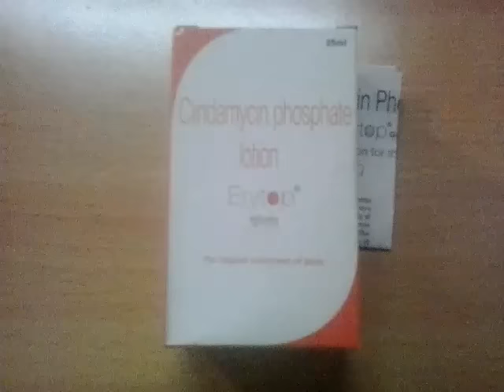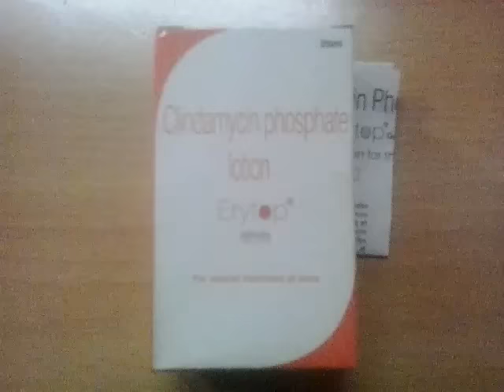How To Use clindamycin hcl For Acne Pimple - in hindi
What is Erytop?
Erytop Lotion is a medicine that is used for the treatment of Bacterial infections of skin, Bacterial infections of lungs, Bacterial infections of internal organs, Bacterial infections of female reproductive organs, Bacterial infections of soft tissue, Bacterial infections of dental and other conditions.
Erytop Lotion contains Clindamycin as an active ingredient.
Erytop Lotion works by inhibiting the growth of bacteria.
Detailed information related to Erytop Lotion's uses, composition, dosage, side effects and reviews is listed below.
Erytop Lotion Uses
Erytop Lotion is used for the treatment, control, prevention, & improvement of the following diseases, conditions and symptoms:
Erytop Lotion improves the patient's condition by performing the following functions:
Inhibiting the growth of bacteria.
Erytop Lotion - Composition and Active Ingredients
Erytop Lotion is composed of the following active ingredients (salts)
Clindamycin (3%)
Please note that this medicine may be available in various strengths for each active ingredient listed above.
Erytop Lotion - Side-effects
The following is a list of possible side effects that may occur from all constituting ingredients of Erytop Lotion. This is not a comprehensive list. These side effects are possible, but do not always occur. Some of the side effects may be rare but serious. Consult your doctor if you observe any of the following side effects, especially if they do not go away.
Fast heartbeat
Puffiness or swelling of the eyelids or around the eyes
Ulcers
Peeling
Joint or muscle pain
Face
Erytop Lotion - Precautions & How to Use
Before using this drug, inform your doctor about your current list of medications, over the counter products (e.g. vitamins, herbal supplements, etc.), allergies, pre-existing diseases, and current health conditions (e.g. pregnancy, upcoming surgery, etc.). Some health conditions may make you more susceptible to the side effects of the drug. Take as directed by your doctor or follow the direction printed on the product insert. Dosage is based on your condition. Tell your doctor if your condition persists or worsens. Important counseling points are listed below.
Be careful if you are on birth control pills
Consult your doctor if you have asthma, eczema, kidney or liver disease
Take caution if you are having allergic reactions
Take caution if you have bloody or watery diarrhea
Uses, Effectiveness and Side-effects
Following are the uses, perceived effectiveness and perceived side-effects incidence information reported by website visitor for Erytop Lotion: